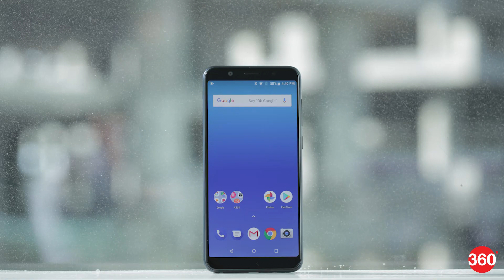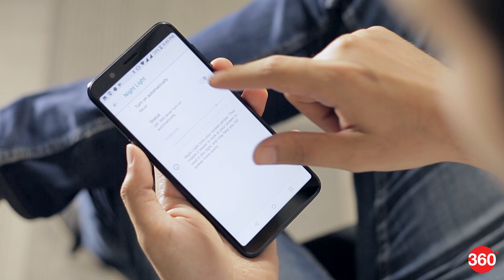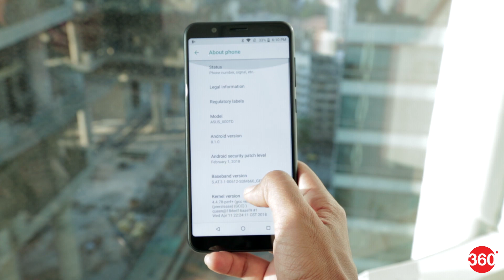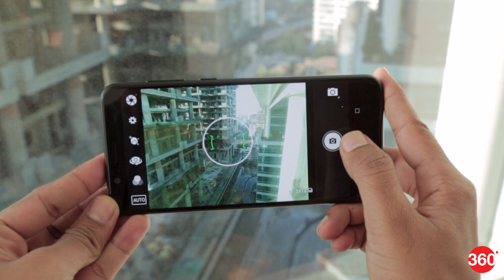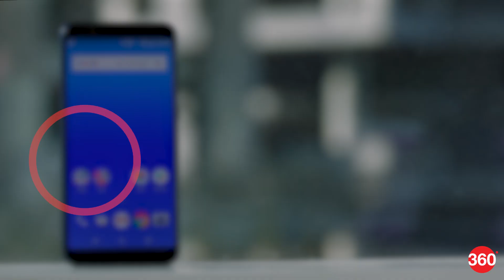असूस ज़ेनफोन मैक्स प्रो एम1 का रिव्यू | Asus Zenfone Max Pro M1 Review Hindi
Asus Zenfone Max Pro M1 को खासकर भारत के लिए कस्टमाइज़ और डेवलप किया गया है, यानी यूज़र को कम दाम में ढेर सारे फीचर मिलेंगे। इस प्राइस सेगमेंट में असूस के इस फोन को Xiaomi के रेडमी नोट 5 और रेडमी नोट 5 प्रो से चुनौती मिलती है। गैजेट्स 360 ने इस हैंडसेट के साथ कुछ वक्त बिताया है। अब हम आपको इसकी कमियों और खासियतों के बारे में बता सकते हैं...

Redmi Note 5 Pro से कितना बेहतर है Asus Zenfone Max Pro M1?